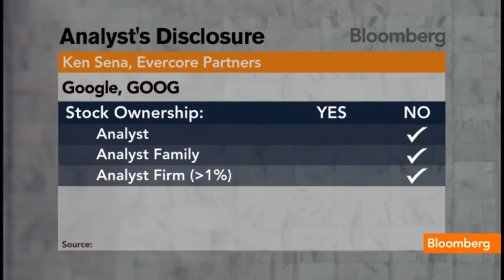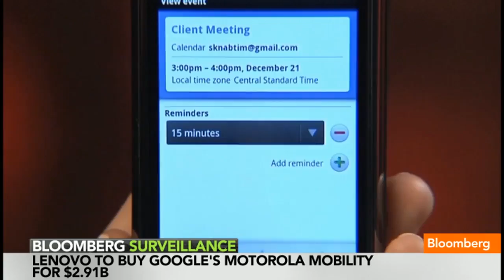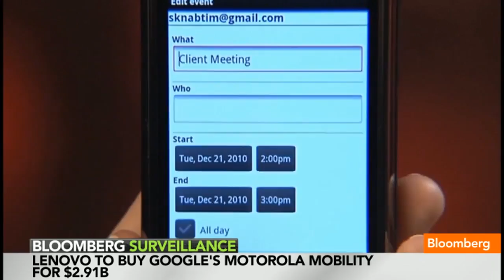Google Lenovo Deal: Check the Back of the Envelope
Jan. 30 (Bloomberg) -- Ken Sena, managing director at Evercore Partners and Bloomberg West Editor-At-Large Cory Johnson examine Google's sale of the Motorola Mobility handset division to Lenovo for $2.9 billion on Bloomberg Television's "Bloomberg Surveillance." Sena, his family and firm do not own shares of Google.